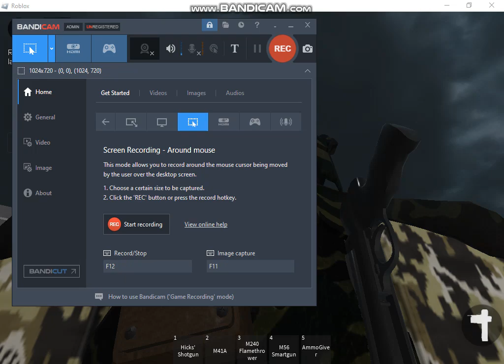Roblox Aliens: War Rising - All Weapon Reload Animations in 30 seconds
Based on the "Aliens Colonial Marines" basically the official Roblox Aliens 1986 game which is a similar to Aliens: War Rising most weapon details in the Roblox.

Guns:
0:02 Hicks' Shotgun
0:11 M41A
0:16 M240 Flamethrower
0:21 M56 Smartgun

They would will add DLC guns when upcoming new weapons soon and after.